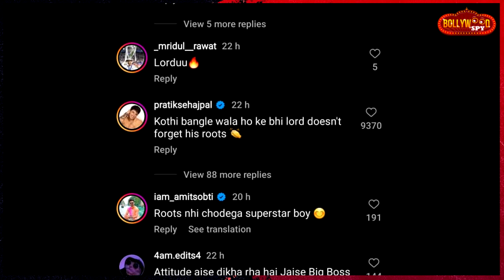Bigg Boss OTT 2 | Puneet Superstar Ke Eviction Par Aaya Pratik Sehajpal Ka Reaction